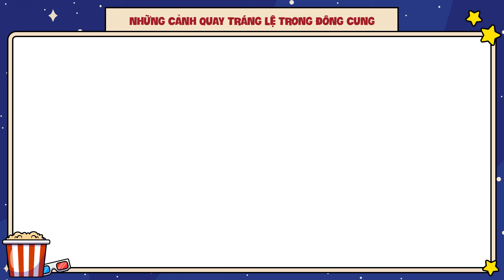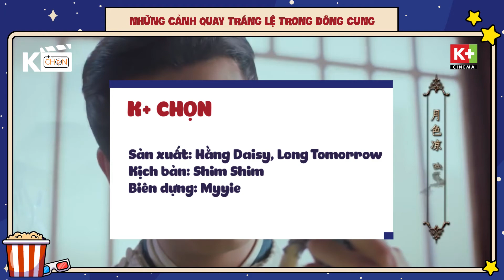[K+CHỌN] Những Cảnh Quay Cực Thơ Khiến Khán Giả Suýt Xoa Trong Đông Cung Năm Ấy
Không chỉ gây sốt với nội dung ngược thấu tâm can, Đông Cung còn khiến fans phải suýt xoa vì những khung cảnh hoàng hôn, sa mạc đẹp như tranh. Với độ đầu tư tỉ mỉ về nội dung, bối cảnh, Đông Cung là một trong những bộ phim cổ trang thành công nhất của điện ảnh Hoa ngữ. Bạn đã thưởng thức tác phẩm đình đám này chưa?
🎬 Đông Cung
📲 Phim có trên kho VOD app K+

👌 Chúc các bạn có những giây phút xem phim thoải mái, thư giãn cùng K+ Cinema và hãy luôn ủng hộ K+ nhé!

© Bản quyền video thuộc về Kplus Cinema, vui lòng không reup!
© Copyright by Kplus Cinema ☞ Do not Reup, many thanks!